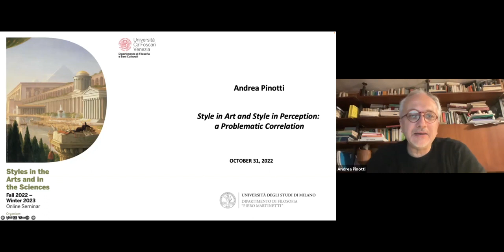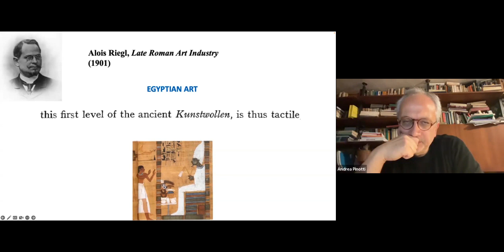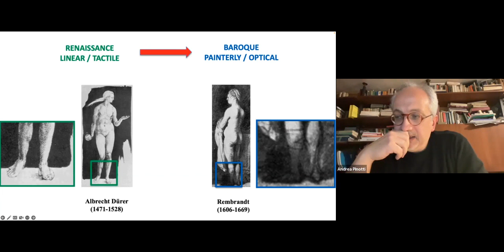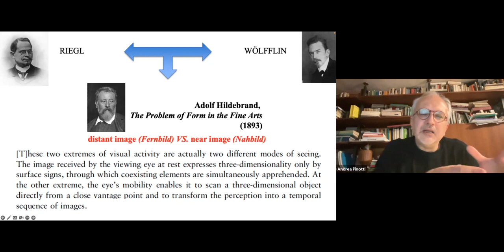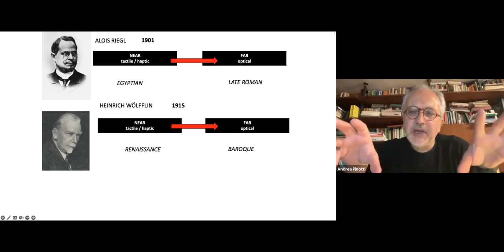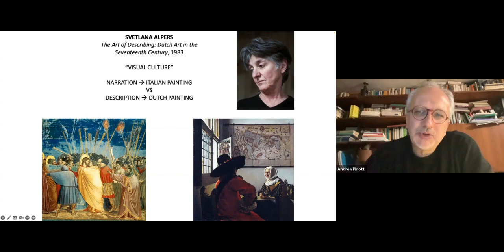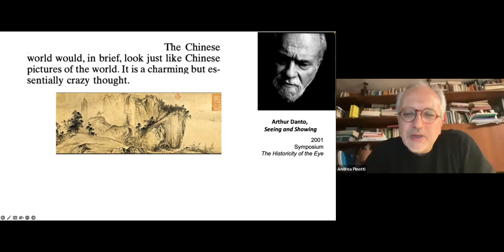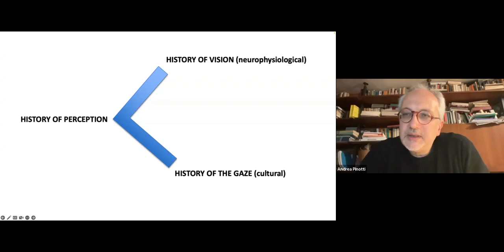Andrea Pinotti - Style in art and style in perception: a problematic correlation (31 October 2022)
The German-speaking “Kunstwissenschaft” around the turn of the century (Riegl, Wölfflin and others) put forward a theory of style which suggested, although in an ambiguous way, a connection between styles of visual representation and styles of perception. Such “aisthesiological” approach found in Walter Benjamin and Erwin Panofsky two opposite interpretations: while the latter strongly opposed that connection, the former welcomed it and further articulated it in the direction of the notion of the historical character of perception. My paper will address this controversial constellation, following its successive developments in contemporary aesthetics (both on the analytic and the continental sides).